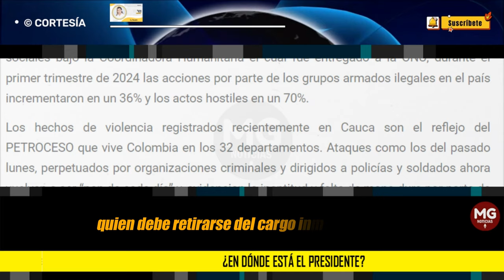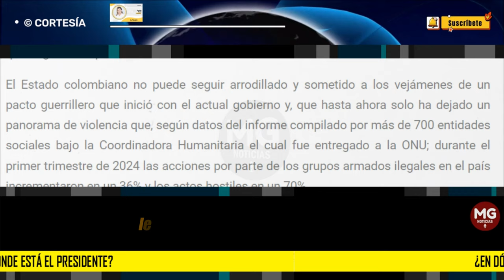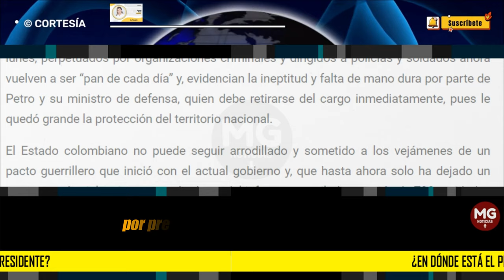¿EN DÓNDE ESTÁ EL PRESIDENTE? ❌ Columna Yenny Rozo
Los hechos de violencia registrados recientemente en Cauca son el reflejo del PETROCESO que vive Colombia en los 32 departamentos. Ataques como los del pasado lunes, perpetuados por organizaciones criminales y dirigidos a policías y soldados ahora vuelven a ser “pan de cada día” y, evidencian la ineptitud y falta de mano dura por parte de Petro y su ministro de defensa, quien debe retirarse del cargo inmediatamente, pues le quedó grande la protección del territorio nacional.
columna YENNY ROZO